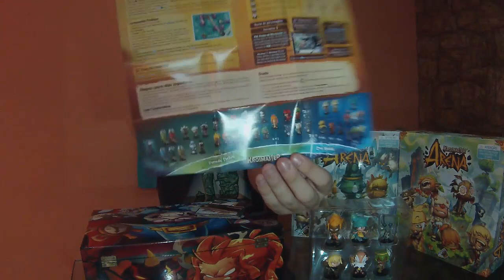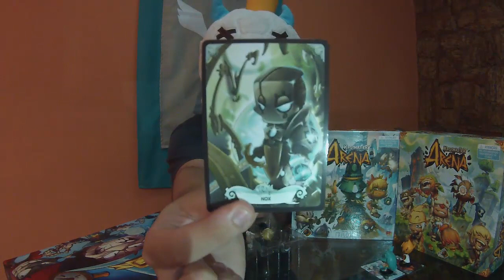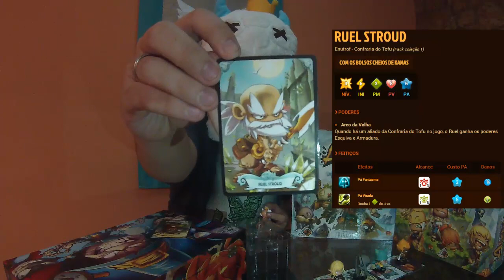Krosmaster Arena Unboxing Confraria do Tofu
Faaala Galera, unboxing de mais um pack de Krosmaster Arena!